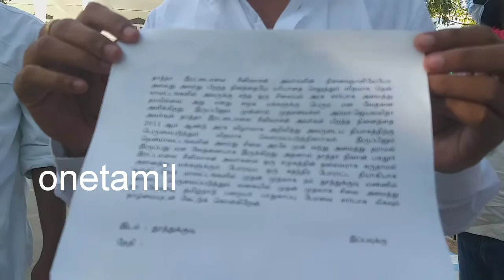தூத்துக்குடியில் இரட்டைமலை சீனிவாசன் சிலையை நிறுவிட : இளவரச பாண்டியன் கோரிக்கை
தூத்துக்குடியில் இரட்டை மலை சீனிவாசன் சிலையை நிறுவிட : தமிழ்நாடு பறையர் பாதுகாப்பு பேரவை இளவரச பாண்டியன் கோரிக்கை